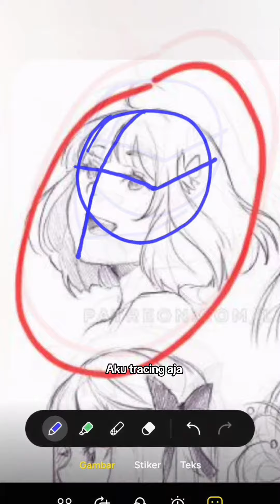TUTORIAL GAMBAR [ KEPALA ANIME dari Samping agak keatas ]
semoga tutorial ini bermanfaat buat kalian yang lagi bingung gambar kepala anime dari angle ini wkwk. aku sebenarnya ga tau nama angle ini apaan dan berapa derajat, yang penting kepala anime dari samping. Next kita buat tutorial apa lagi yah?

Tencu buat yg udah nonton, jan lupa like, komen and subreknya yahh wkwk
Follow akun sosmedku buat update-an yang lainnya xixixi, tencu blueberry :)🫐
klik Link di bio cuy